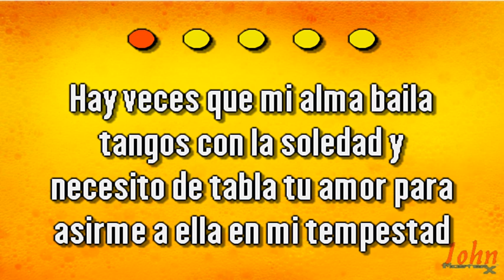Mago de Oz – Pensando en ti {Karaoke Demo} | Compre con PayPal 👇